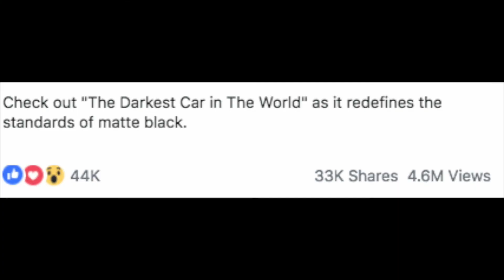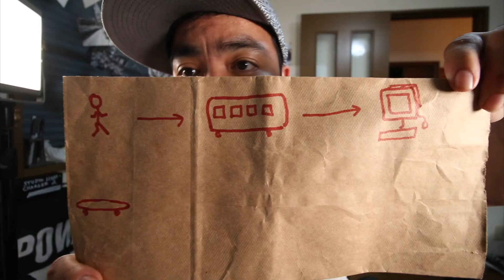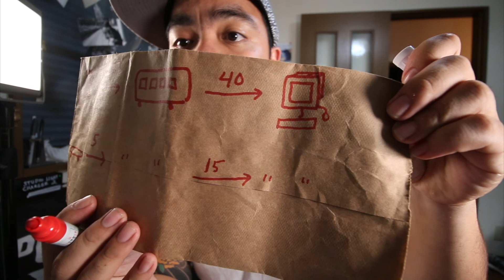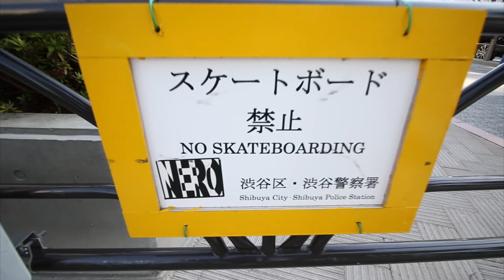VLOG #47 - IM A HUGE FAN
If one piece of technology changed the way I live everyday, it would be this.